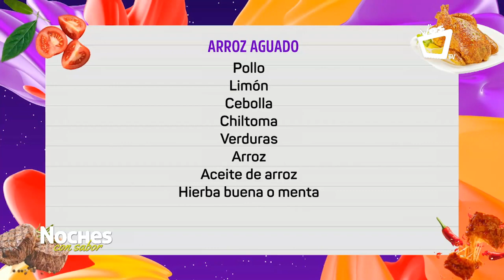Cómo preparar arroz aguado nicaragüense - RECETA FÁCIL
Es un platillo económico y riquísimo, ya que aumenta y rinde más. Esta receta a muchos nos gusta de pollo, pero también se puede hacer de carne de res y carne de cerdo. Al gusto de cada quién.